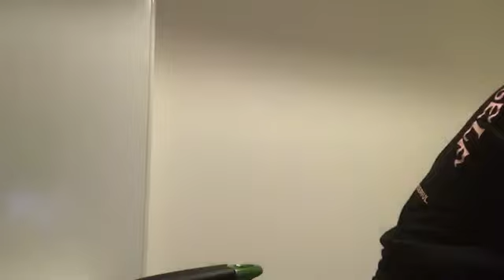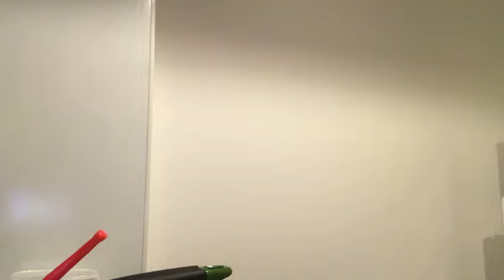2022年09月30日 20時13分12秒 下尾 みう（AKB48 チーム８）